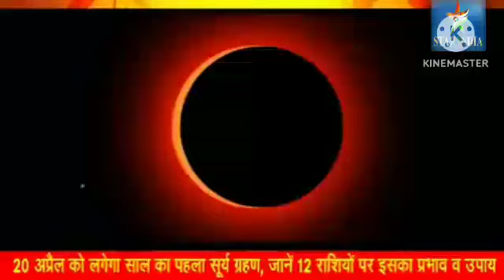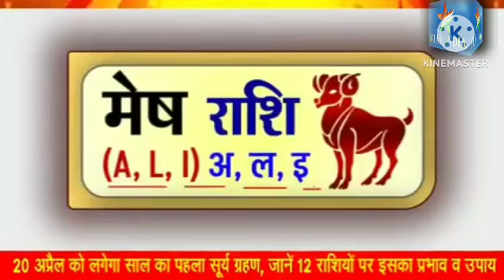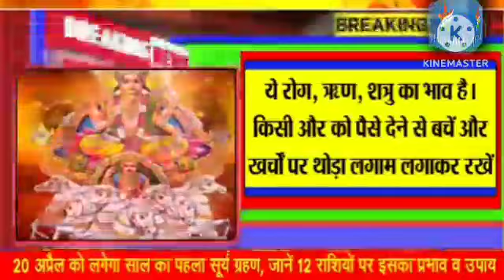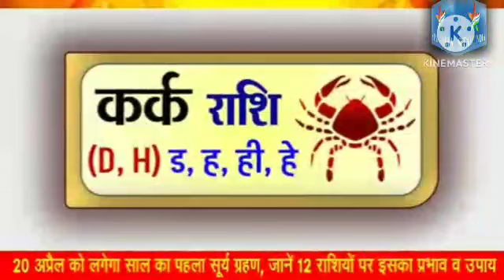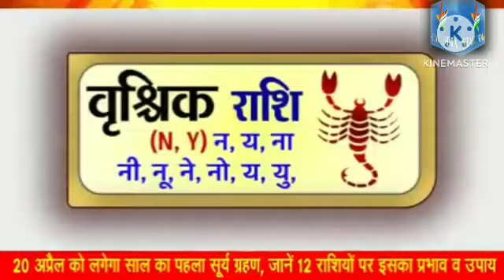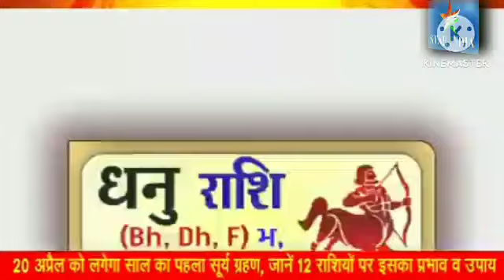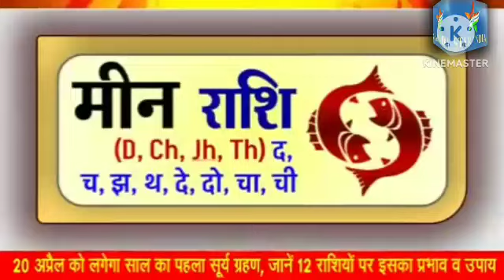सुर्यग्रहण | Surygrahan | Solar Eclipse | 20 April 2023 Sal ka pahla grahan | Sury grahan ka time ?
सुर्यग्रहण पर क्या होगा राशियों पर प्रभाव?
किन-किन राशियों पर पड़ेगा सुर्यग्रहण का प्रभाव?
कितने बजे बढेगा सुर्यग्रहण?
कितने बजे से कितने बजे तक रहेगा सुर्यग्रहण?
सुर्यग्रहण के दुसप्रभाव?
सूर्यग्रहण से किन राशियों को होगा लाभ?
20 अप्रैल 2023 को पड़ेगा साल का पहला सुर्यग्रहण?
सुर्यग्रहण से बचने के लिए क्या करे जिससे हो जाये दुष्प्रभाव काम?
सुर्यग्रहण में क्या करना चाहिए?
सुर्यग्रहण के प्रभाव से कैसे बचें?
इन राशियों पर सूर्य ग्रहण का प्रभाव?
मेष, वृषभ, मिथुन, कर्क, सिंह, कन्या, तुला, वृश्चिक, धनु, मकर, कुम्भ और मीन।
मेष राशि पर सूर्यग्रहण का प्रभाव?
वृषभ राशि पर सूर्यग्रहण का प्रभाव?
मिथुन राशि पर सूर्यग्रहण का प्रभाव?
कर्क राशि पर सूर्यग्रहण का प्रभाव?
सिंह राशि पर सूर्यग्रहण का प्रभाव?
कन्या राशि पर सूर्यग्रहण का प्रभाव?
तुला राशि पर सूर्यग्रहण का प्रभाव?
वृश्चिक राशि पर सूर्यग्रहण का प्रभाव?
धनु राशि पर सूर्यग्रहण का प्रभाव?
मकर राशि पर सूर्यग्रहण का प्रभाव?
कुम्भ राशि पर सूर्यग्रहण का प्रभाव?
ओर मीन राशि पर सूर्यग्रहण का प्रभाव?
ऐसे बचे ग्रहण से
हमारा चैनल न्यूज़(news )के साथ साथ भजन ,राशिफल,लेटेस्ट ब्रेकिंग न्यूज़ , स्टोरी-story(कहानी) आदि चीजे आप तक पहुचती है
What will be the effect on zodiac signs on solar eclipse?
 Which zodiac signs will be affected by the solar eclipse?
 At what time will the solar eclipse take place?
 From what time till what time will the solar eclipse last?
 Side effects of solar eclipse?
 Which zodiac signs will be benefited by the solar eclipse?
 Will the first solar eclipse of the year happen on 20 April 2023?
 What to do to avoid solar eclipse, which will be beneficial?
 What should be done in solar eclipse?
 How to avoid the effect of solar eclipse?
 Effect of solar eclipse on these zodiac signs?
 Effect of solar eclipse on Aries?
 Effect of solar eclipse on Taurus?
 Effect of solar eclipse on Gemini?
 Effect of solar eclipse on Cancer?
 Effect of solar eclipse on Leo?
 Effect of solar eclipse on Virgo?
 Effect of solar eclipse on Libra?
 Effect of solar eclipse on Scorpio?
 Effect of solar eclipse on Sagittarius?
 Effect of solar eclipse on Capricorn?
 Effect of solar eclipse on Aquarius?
 And the effect of solar eclipse on Pisces?
 from eclipse like this
 Along with our channel news, bhajan, horoscope, latest breaking news, story-story etc. things reach you.
 Maa Durga Bhajan / Maa Durga Bhajan |
आज की बड़ी खबर/ Aaj ki badi breaking news
Star India Samachar
Star india samachar
Starindiasamachar